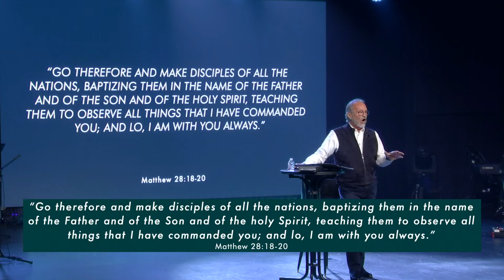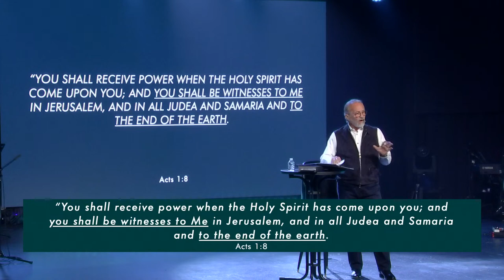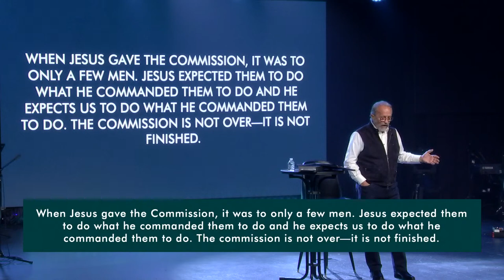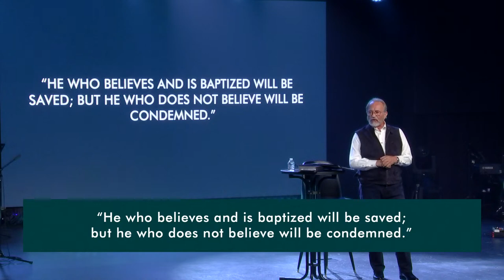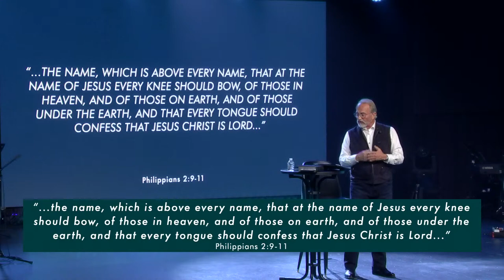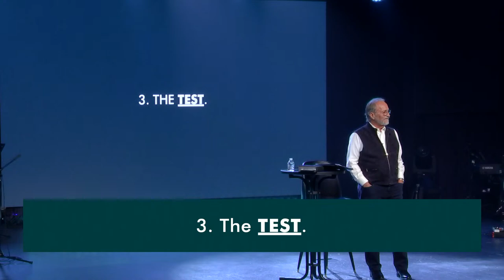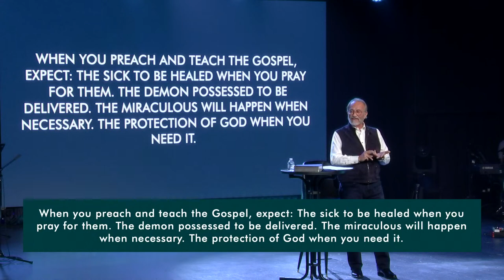"The Disciples Commission" • Dr. Wayde Goodall • New Life Church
The mission at New Life Church is simple: we exist to invite more people to be filled up with NEW LIFE in Jesus Christ. We hope you're encouraged and challenged by today's message!

👋 Join a gathering every Sunday at 9:00am and 10:45am (Pacific Time)!

🖥 If you'd like to attend an event, connect to a Life Group, or get more information, you can find it

🤝 To create more room for more people to experience the love of Jesus, support the ministry